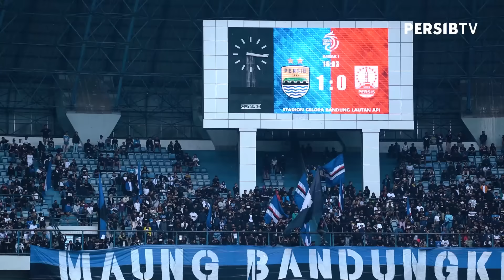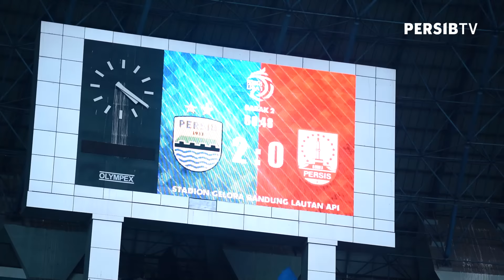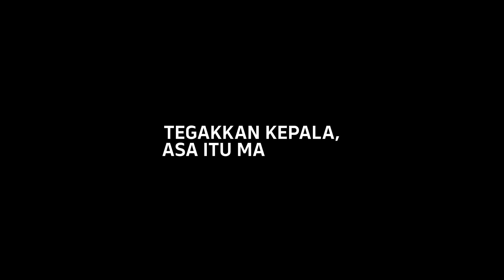Goran Paulic: Seharusnya Ini Tidak Boleh Terjadi 🗣| All Access vs Persis Solo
Sempat unggul 2-0 atas tamunya, perjuangan Pangeran Biru di pekan ke-24 harus berakhir dengan hasi imbang. Coach Goran Paulic dalam wawancaranya mengatakan bahwa seharusnya ini tidak boleh terjadi.

PERSIB Store:
desty.page/persibofficialstore